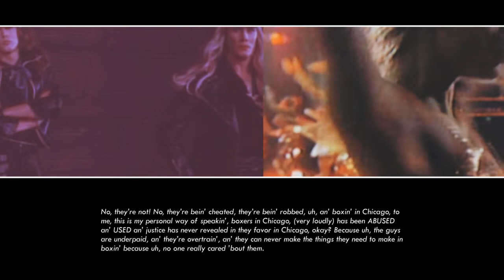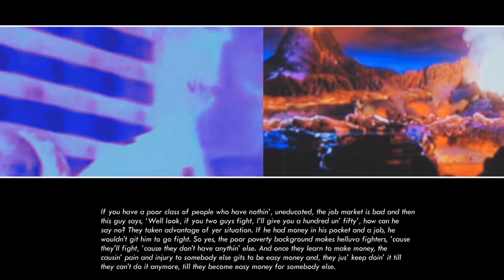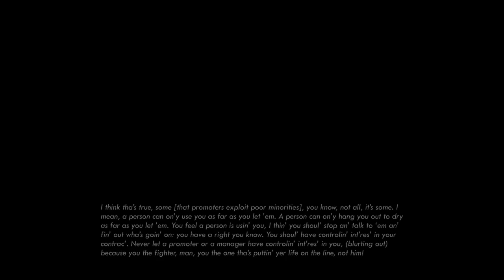Babylonianism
During the Roman era a woman's most common and socially acceptable roles were that of matrona (or "housewife") and priestess. Women who were slaves and peasants and thus unable to achieve such status often became prostitutes. These are the limits in which women moved in Roman society. If a woman desired to take on a traditionally male position, she was "acting contrary to her culture's role for her and was subject to the severest criticism and punishment."  Although these traditional roles inhibited women's direct participation in society and politics, women still made significant contributions to Roman culture from within the confines of those roles.